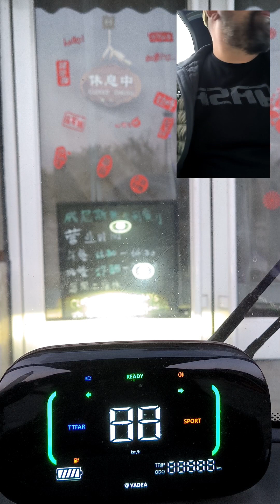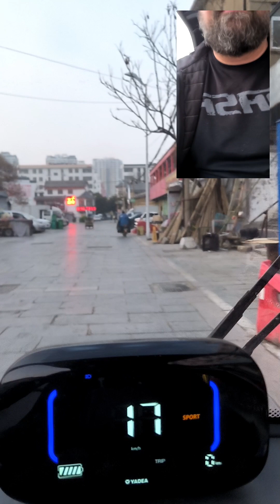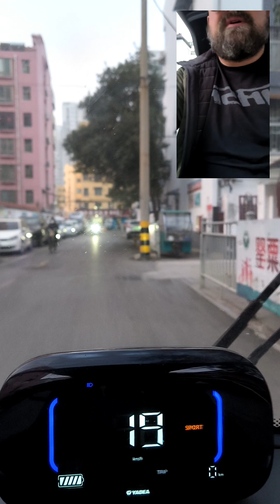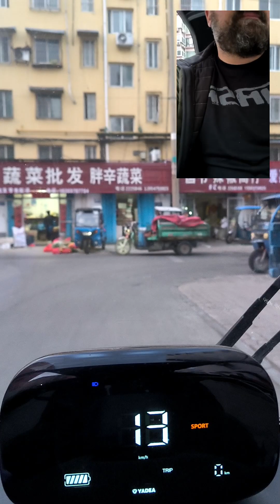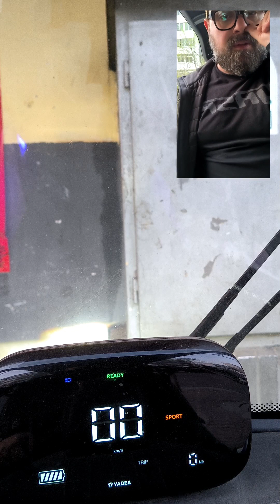Vado a mangiare il brodo di montone